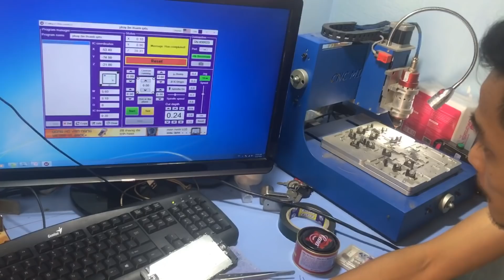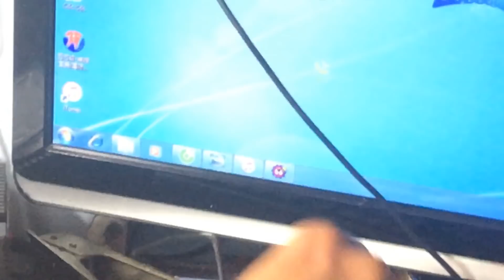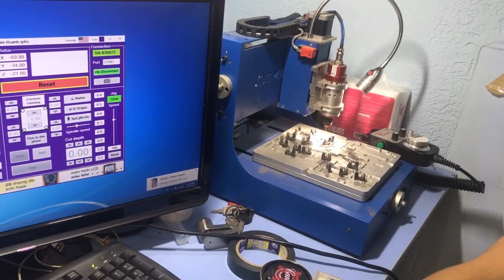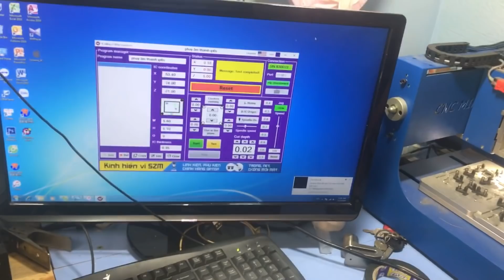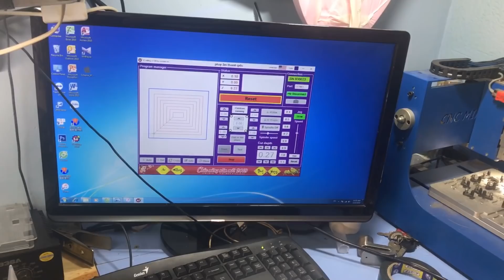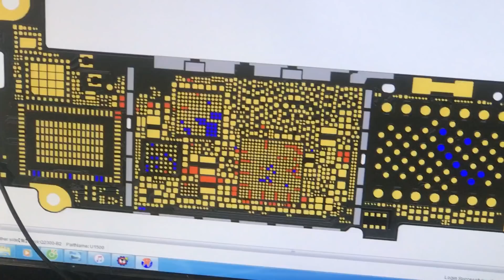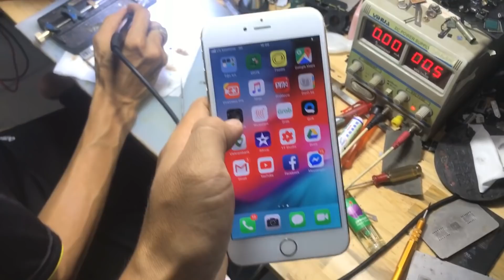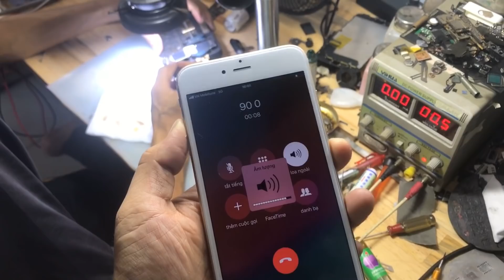Sự thật bên trong phòng kỹ thuật iphone | tận mục sở thị